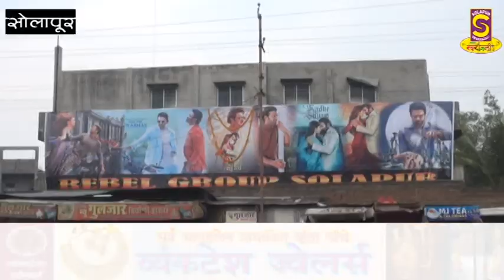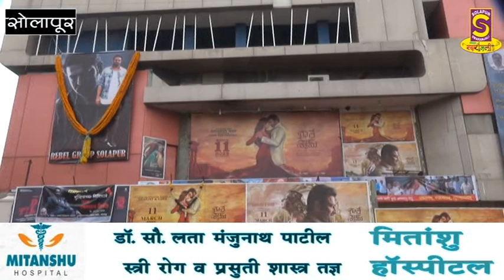राधेश्याम मूव्ही निमित्त रेबल ग्रुप च्या वतीने रक्तदान शिबिराचे आयोजन